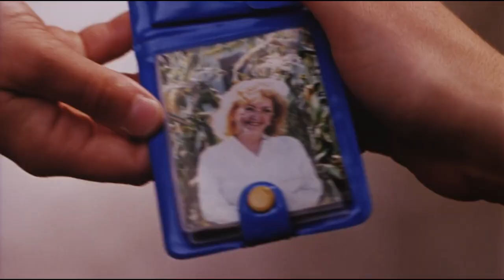Freeway Movie Review (A HUGE Missed Opportunity) 1996 Thriller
Hello & Thank YOU🙏for tuning in! Today I wanted to share my thoughts on Freeway a movie from 1996 that could have been soooo good, have YOU seen freeway?

00:00 Introduction
00:23 Positives
01:37 Mixed
02:14 Cons
03:55 Final  Rating